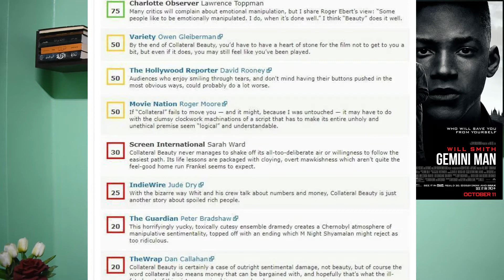مراجعة فيلم الأكشن Gemini Man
فيلم ويل سميث 2019
قصة قاتل محترف يعمل لدي وكالة حكومية ثم يتقاعد ويحاولون التخلص منه عن طريق نسخة مستنسخة منه.